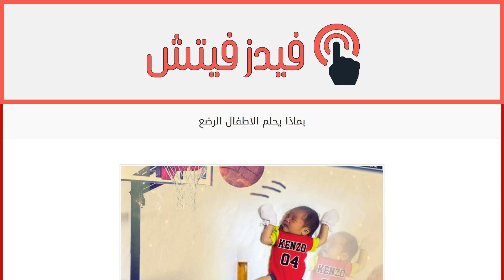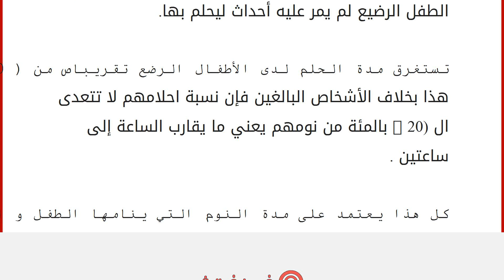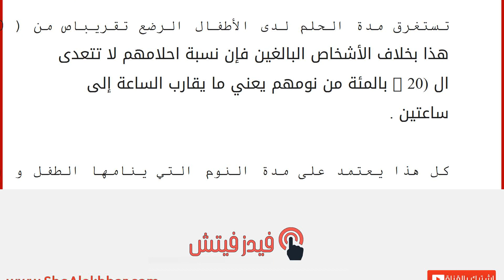بماذا يحلم الاطفال الرضع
العناية بالمولود الجديد
عند وصول طفلك إلى بيته الجديد ترغبين بمراقبته طوال الوقت و لا تستطيعن تركه أبداً حتى أنك ترغبين بمراقبته ليلاً ، و تحبين ان تعرفي كيف ينام و كيف يحرك يديه و متى يبكي و ماذا يريد ، كل هذا شوق و حب ترغبين بان يشعر بهما طفلك الصغير ، لكن أمهليه بعض الوقت حتى يتأقلم على بيته الجديد عند ذلك سيبادلك المشاعر بالتأكيد . لكن هناك بعض الأمور التي يجب أن تعرفها الأم عن طفلها اثناء النوم من الطبيعي أن يصدر مولودك الجديد أصواتاً أثناء نومه مثل ان يتنفس بصوت عالي و بعدها ينخفض ، و تزداد وتنخفض سرعة النفس لديه و هذا ما يسمى النفس الدوري ، حيث أنه من الممكن ان ينقطع عن التنفس لمدة ما بين (4 -5) ثوان و ذلك لأن ّعملية التنفس ليست منتظمة للآن مع الوقت يصبح الوضع منتظم أكثر . لمراقبة الطفل ليلاً من حيث النفس ، ضعي لأذنيك قريباً من صدره وأنفه ، دعي وجهك يلامس وجنتي الطفل لتشعري بمدى دفء